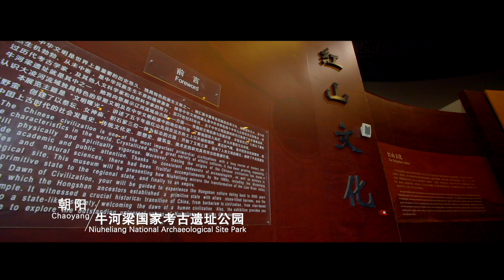中英 辽宁冰雪旅游资源推介宣传片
.“冬奥在北京 冰雪游辽宁”冰雪旅游资源推介
Promotion of Ice and Snow Tourism Resources "Enjoying Olympic Winter Games in Beijing, Watching Ice and Snow Scenery in Liaoning"

攀冰山、踏冰凌、划冰帆、尝美食、赏年俗……辽宁省文化和旅游厅以“冬奥在北京 冰雪游辽宁”为主题，汇集辽宁14个城市各具特色冰雪旅游内容，突出“嬉冰雪 泡温泉 到辽宁过大年”冬季旅游特色，邀您来辽宁体验冷暖交融的激情之旅。
Climbing ice-covered mountains, ice trekking, rowing on ice, tasting delicious food, and enjoying the old customs. Liaoning Provincial Department of Culture and Tourism has, centered on the theme of "Enjoying Olympic Winter Games in Beijing, Watching Ice and Snow Scenery in Liaoning", highlighted featured ice and snow tourism items in 14 cities of Liaoning, which include "playing with ice and snow, soaking in hot springs, enjoying yourselves during the Spring Festival in Liaoning Province" in winter. Start your journey in Liaoning where the winter is full of warmth and excitement despite the teeth-chattering cold.